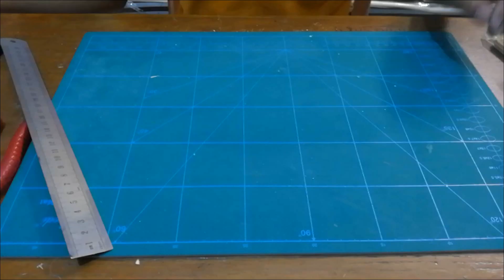How to make a rubber band powered airplane| Make a simple foam biplane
Hey guys whats up? In this video, I show you how to make a rubber band powered airplane. This is basically a rubber band powered biplane. Like I mentioned in the video, I have two other tutorials for making a rubber band powered plane. Here:

How to make a foam rubber band powered airplane| Build a simple rubber band powered plane:

Materials and tools needed to make this model:
-BBQ Skewer
-Small plastic bead
-Popsicle Sticks
-Styrofoam Plates
-Pen Top
-Rubber Bands
-Supplier tool
-Hot glue
-Aluminum Can
-Aluminum Wire
-Ruler and Marker (for dimensions)
-Cutting Mat (optional

Camera:
Huawei P10 plus Phone Camera